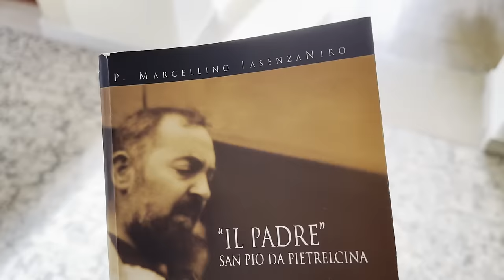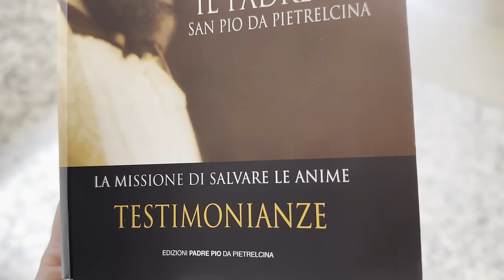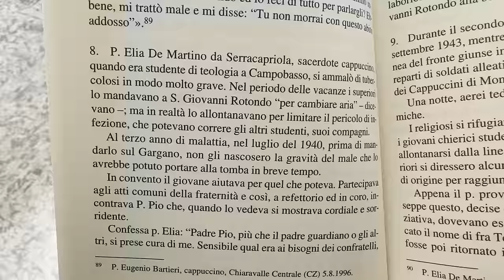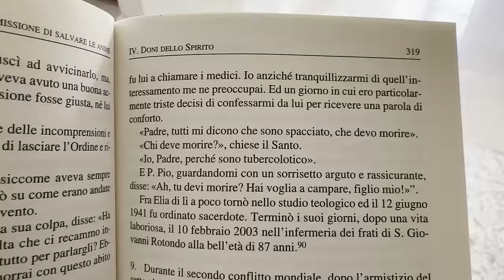Padre Pio: "Tu devi morire? hai voglia a campare figlio mio"